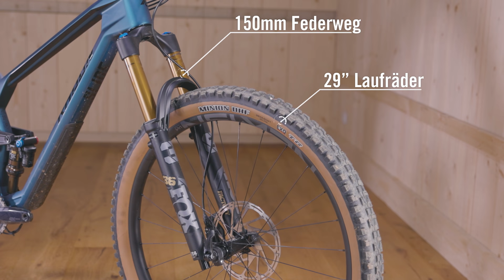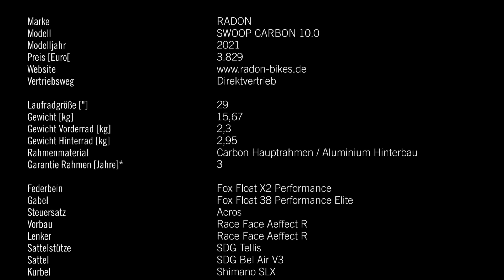Radon Slide Trail 10.0 im Test I Carbon Fully I Fox Factory I Radon MTB für Trail u. Enduro im Test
Wir haben das Radon Slide Trail 10.0 Trailbike Fully getestet. Das 29 Zoll Carbon Mountainbike für den Enduro, Trail, Tour und Allmountain Einsatz kommt 2021 mit Fox Factory Fahrwerk und Sram Eagle Schaltung. Die Fox Float 36 Kashima und der Fox Float DPX2 Kashima Dämpfer führen zusammen mit den 29 Zoll Newman Laufrädern sicher über den Trail. Wir haben das Radon Slide Trail für den Mountainbike Test auf den Trail sowie in den Bikepark geführt und konnten uns von dem Radon MTB mit 150mm bzw. 140mm Federweg überzeugen. Der deutsche Fahrrad Versender Radon punktet mit dem Slide Trail in Sachen Ausstattung und einem guten Preis. Im world of mtb Trail Bike Test konnte das Radon Slide Trail 10.0 vor allem durch ein tolles Preis Leistungs Verhältnis und durch gute Fahreigenschaften auf dem Trail überzeugen.

We tested the Radon Slide Trail 10.0 trailbike fully. The 29 inch carbon mountain bike for enduro, trail, tour and allmountain use is available in 2021 with Fox Factory suspension and Sram Eagle drivetrain. The Fox Float 36 Kashima and the Fox Float DPX2 Kashima shock together with the 29 inch Newman wheels lead safely over the trail. We took the Radon Slide Trail for the mountain bike test on the trail and in the bikepark and were able to convince ourselves of the Radon MTB with 150mm and 140mm suspension travel. The German bicycle retailer Radon scores with the Slide Trail in terms of equipment and a good price. In the world of mtb trail bike test, the Radon Slide Trail 10.0 was able to convince with a great price to performance ratio and good riding characteristics on the trail.

RADON
SLIDE TRAIL 10.0
3.649,- EUR

Dämpfer: Fox Float DPX2 Factory
Gabel: Fox Float 36 Factory
Steuersatz: Acros
Vorbau: Race Face Aeffect R
Lenker: Race Face Aeffect R
Sattelstütze: SDG Tellis
Sattel: SDG Bel Air V3
Kurbel: Sram GX Eagle
Schalthebel: Sram GX Eagle
Schaltwerk: Sram X01 Eagle
Kassette: Sram GX Eagle
Kette: Sram GX Eagle
Bremsen: Sram G2 RS, 200/180
Laufräder: Newmen Evolution SL A.30
Reifen: Maxxis Minion DHF/Minion DHR II, 29x2,50WT/2,40WT